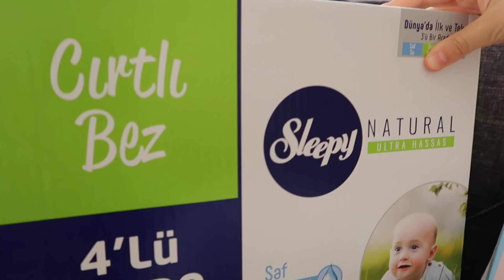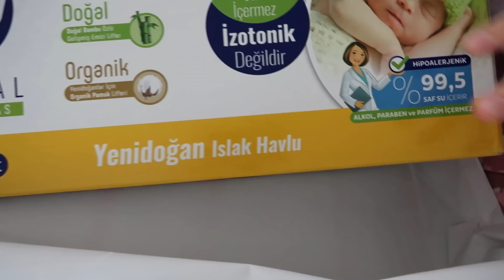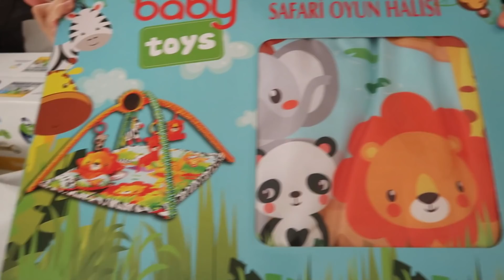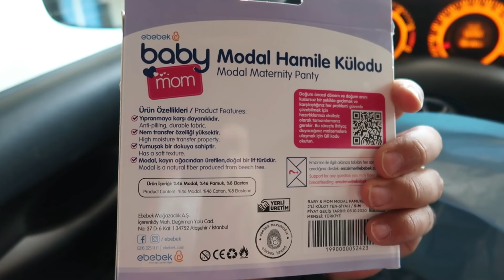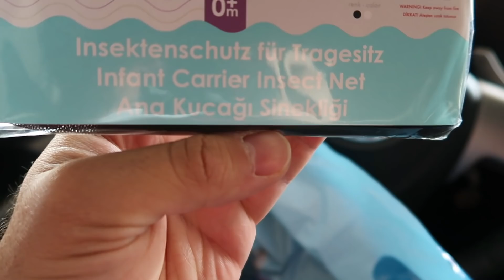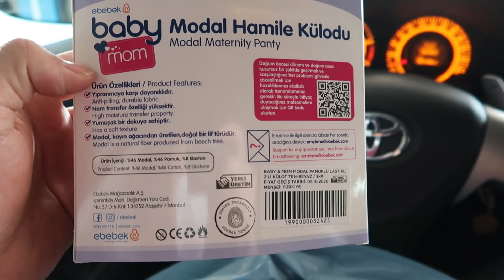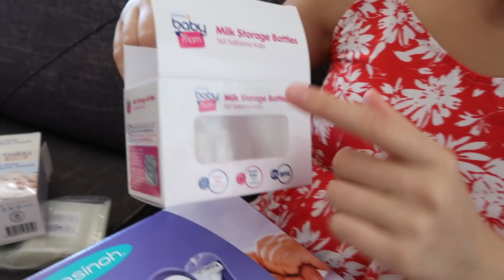E-BEBEKTEN NELER ALDIK ❓ TUĞBA TEYZESİ CANER AMCASI OĞLUŞA NELER ALMIŞ❓ ATEŞ DEMİR NE DURUMDA❓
E-bebek alışverişi, e-bebekten neler aldık Tuğba & Caner oğlumuza neler almış ? Ateş demir ne durumda, alışverişvlog alışveriş vlog

(damlaburakegilmezer)